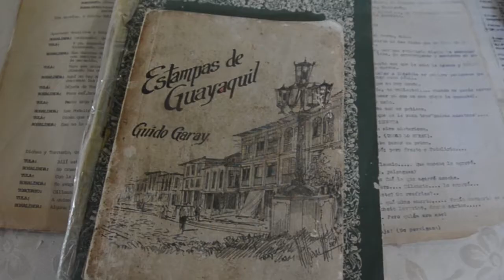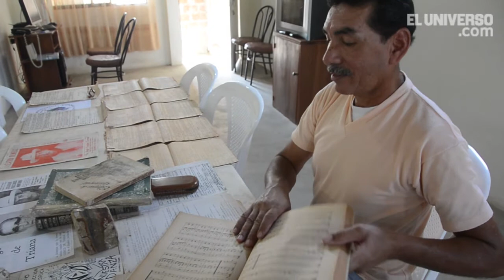El legado de Guido Garay al folclor costeño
El director del grupo Nuestra Danza, Ricardo de la Torre, recuerda algunos de los escritos que le dejo el músico, historiador y folclorista guayaquileño Guido Garay Vargas-Machuca.
Video: Víctor Serrano